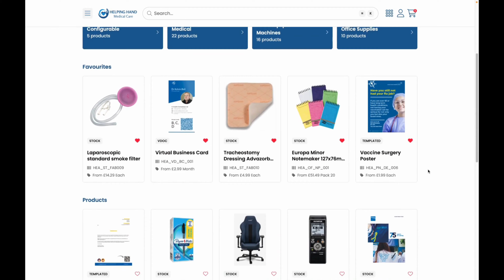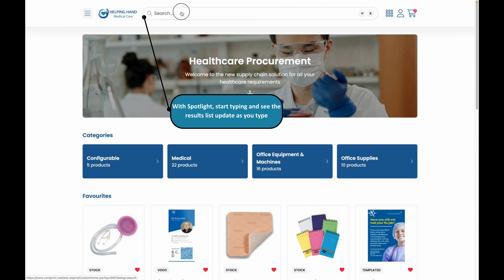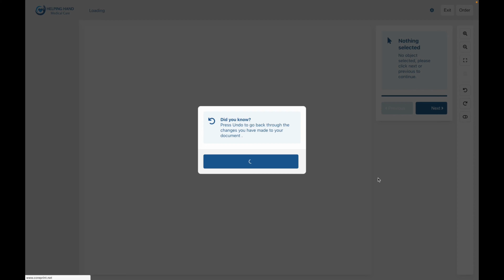Printroom Marketing Portal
Have a look at the Priintroom Marketing Portal. For companies that want to organise Marketing and have all assets in one central location.
Printed items can have variable data allowing users to amend assets, but without touching the company's brand.